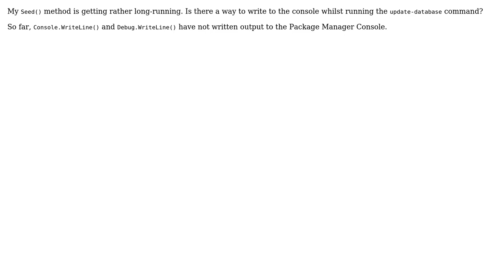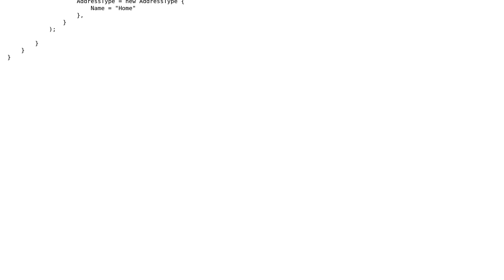Long-running Seed method with Entity Framework code-first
With thanks & praise to God, and with thanks to the many people who have made this project possible! | Content (except music & images) licensed under CC BY-SA | Music | Images & others | With thanks to user Rob Lyndon user dperish and the Stack Exchange Network Trademarks are property of their respective owners. You are responsible for your own actions.